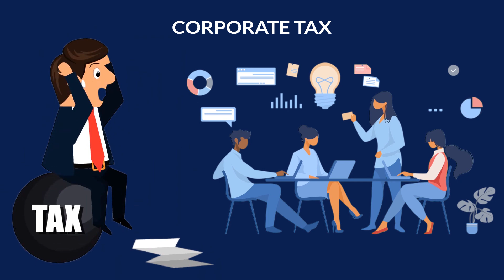UAE Corporate Tax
Ratheesh & Associates offers comprehensive Corporate Tax Services to assist businesses in the UAE to comply with the new tax regulations.

Our team of experienced professionals provides guidance and support to business owners to understand the administrative requirements such as tax registration, filing of corporate tax returns, and payment.